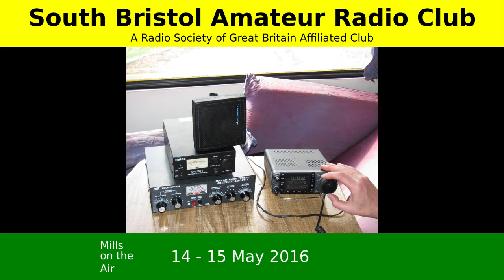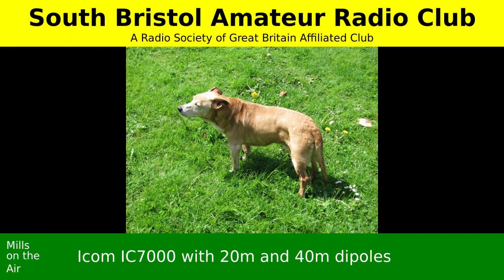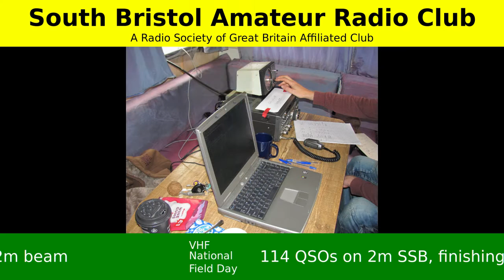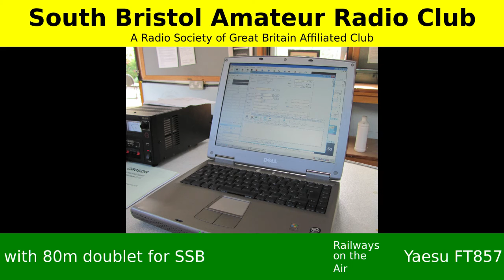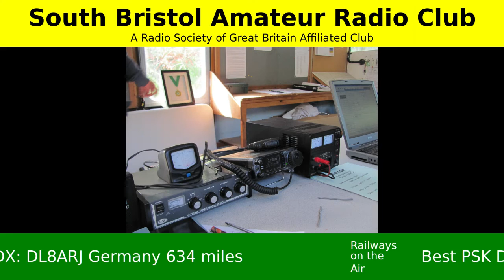2016: Special Events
In 2016 South Bristol ARC operated:
1. GB0SBM from Saltford Brass Mill as part of Mills on the Air;
2. G4WAW/P from Dundry Hill as part of VHF National Field Day;
3. GB0CCC from the 'John Sebastian' as part of International Lighthouses and Lightships on the Air; and
4. GB0SDR from the Somerset and Dorset Railway Heritage Trust as part of Railways on the Air.

This is a short pictorial review of these events for those who, for whatever reason, were unable to be with us this year.

We look forward to your participation in person or on air in 2017